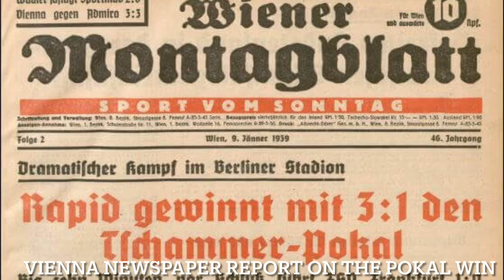Austrian Football and the Anschluss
In today’s video I tell the story of how the Anschluss effected football in Austria from the national team to the club game and what lasting impact one of Europe’s darkest chapters left on the Austrian Game. This is not a glorification of Nazism nor is it sensationalising events during the National Socialist period, Any Nazi iconography in this video is purely for illustration and education.